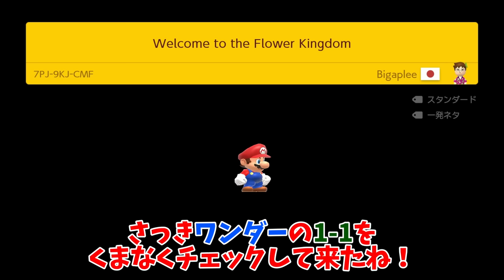マリメでマリオワンダーの1-1を完璧に再現した天才居たwww 『マリオメーカー2』